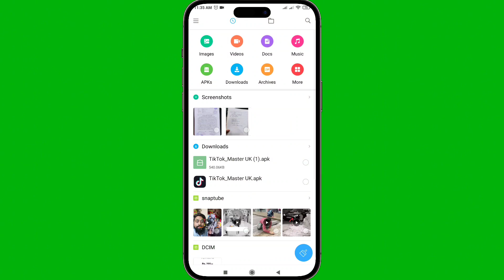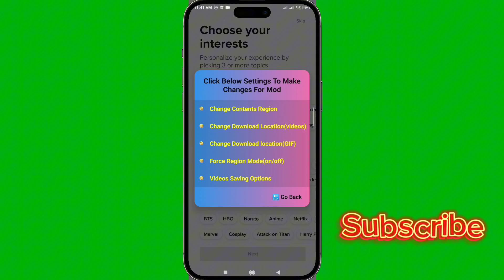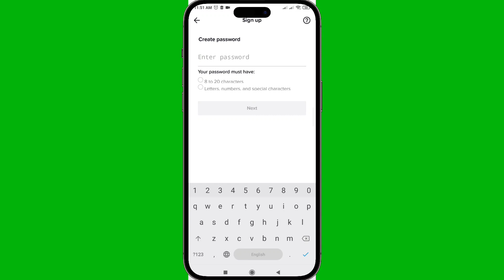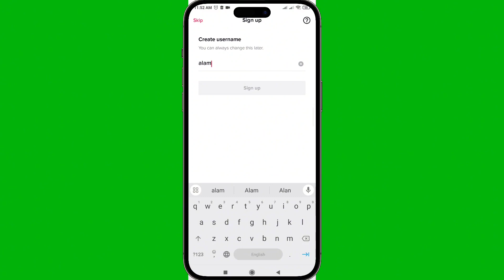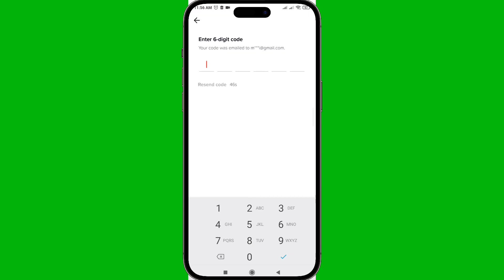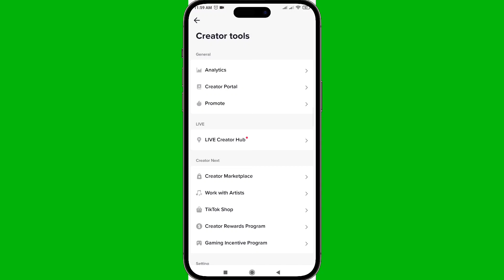UK, USA Tiktok account kesy banaye, how to create uk tiktok account without vpn in Pakistan#tricks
UK, USA Tiktok account kesy banaye, how to create uk tiktok account without vpn in Pakistan tech group
Tiktok account Monetisation in Pakistan

UK, USA Tiktok account kesy banaye bnaty hain vpn k baghair

In this video we Learn How to create uk tiktok account in Pakistan without vpn

Assalamu alaikum to all viewers
I am making Technical videos all about
Main sb technical Py video bnata hon Mery channel Ko join krain Shukriya

Aap Download link _______/
Delete Space then open link or tipe link in Google search

tiktok uk account
tiktok uk account banane ka tarika
uk tiktok account in pakistan
how to create uk tiktok account in pakistan
uk ka tiktok account kaise banaye
how to create tiktok uk account
tiktok uk account monetization